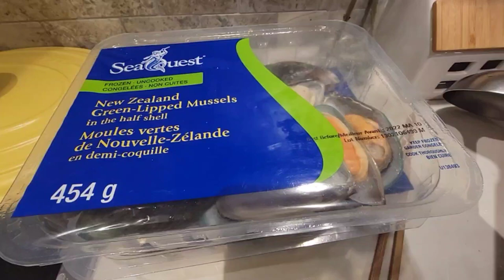Bilibala廚房：茄汁海鮮意粉 (20211204)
青口 2磅
蝦 10隻
意粉 400克
洋蔥 3個切粒
蕃茄 3個切粒
西芹 少許切粒
白酒 250ml
水 一杯
茄膏 3 tsp
檸檬汁 1 tsp
牛油 10克
辣椒 隨意
盬&黑胡椒 隨意